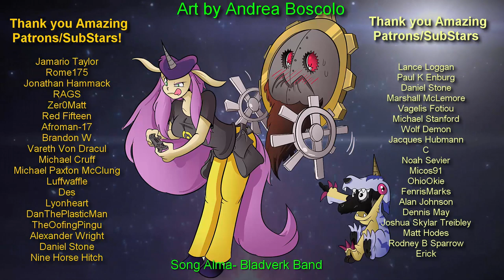Suffering Through GenderBender DNA Twister Extreme Part 18